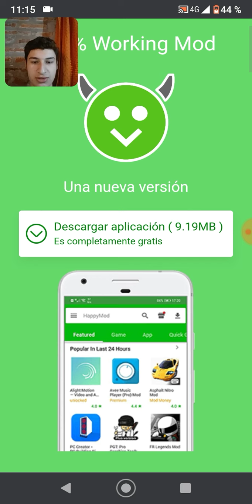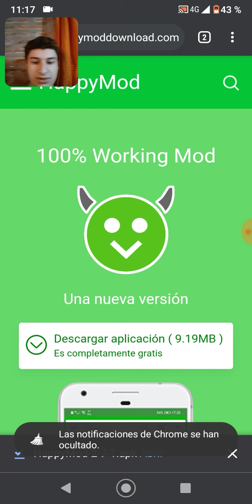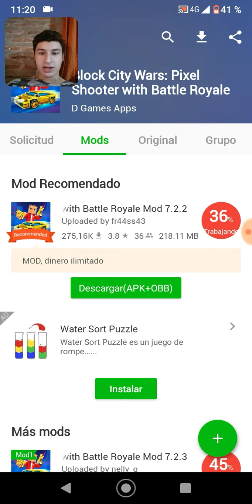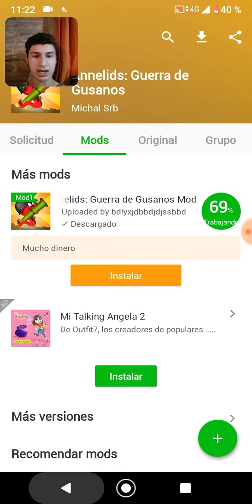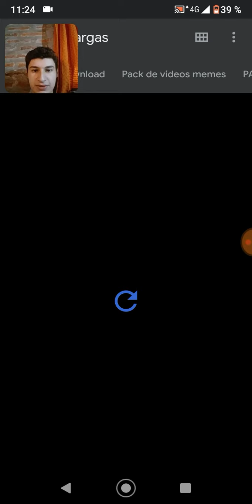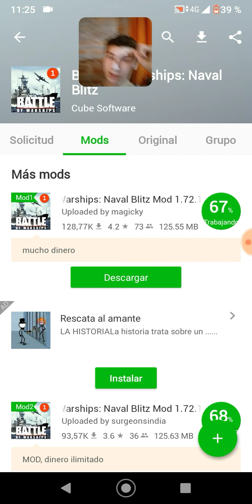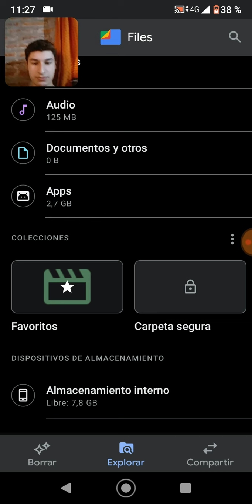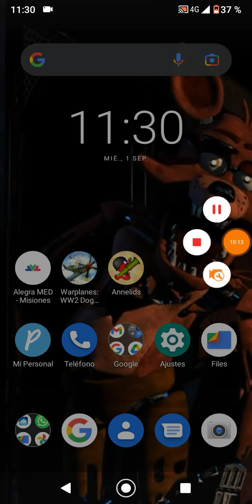cómo descargar y usar HAPPYMOD android siempre actualizado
estas son sus posibles respuestas

La APP ( HappyMod ) creo que es compatible con cualquier sistema de android de hecho creo que esté videos sirve para descargar HappyMod también en PC

por desgracia la APP si o si nesecita conexión a internet

podes descargar CASI CUALQUIER JUEGO HACKEADO

el link siempre estará actualizado

en alguno de mis próximos videos haré un tutorial de cómo DESCARGAR MINECRAFT GRATIS SIEMPRE ACTUALIZADO